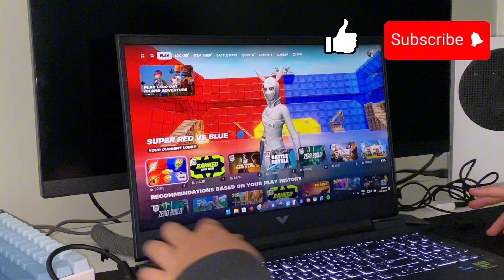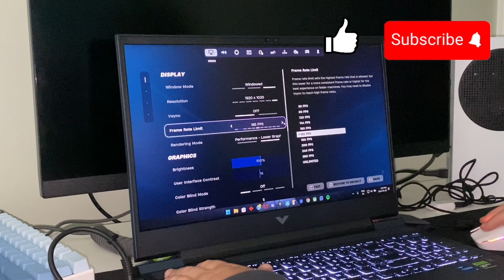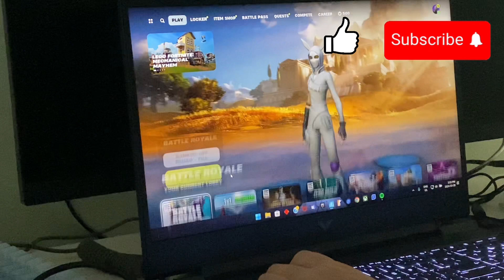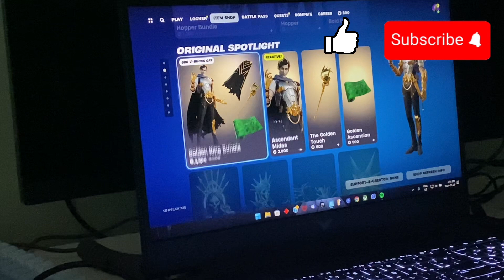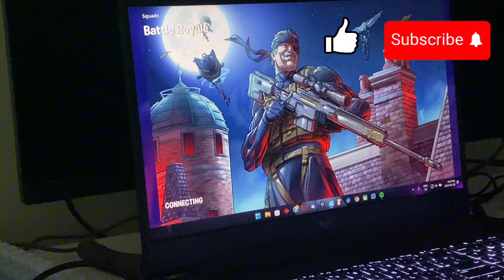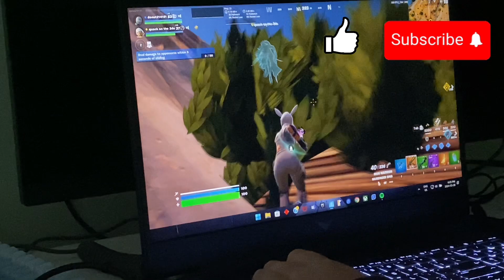Unboxing and testing the HP victus 15 gaming laptop.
The hp victus laptop is the best budget laptop for $1200.

I couldn’t get the link to work so just google it.